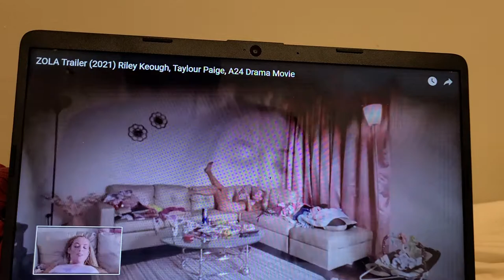ZOLA TRAILER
is it comedy